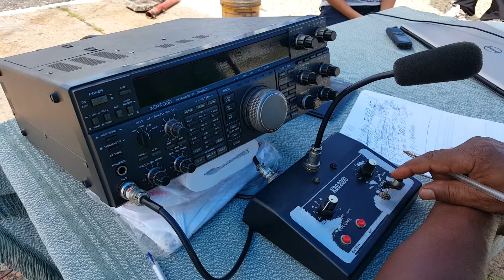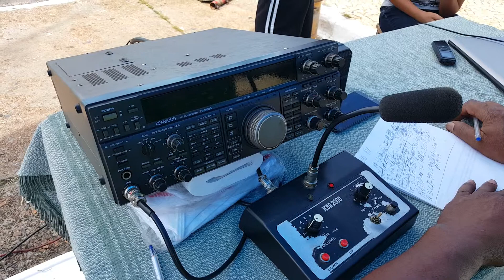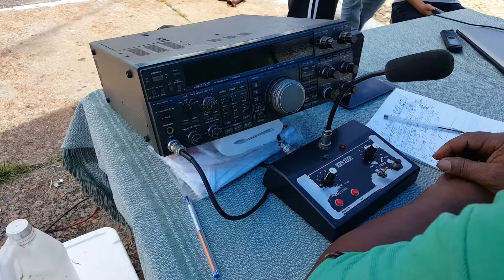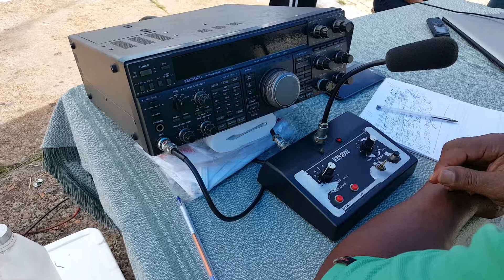06 - 2º Encontro da Faixa do Cidadão no Memorial JK - Brasília-DF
2º Encontro dos Operadores da Faixa do Cidadão em Comemoração aos 55 Anos de Brasília, Que Foi Realizado no Dia 21 de Abril de 2015.

Os Operadores da Faixa do Cidadão do DF e do Entorno Agradece a Participação dos Operadores Regionais, Nacionais e Internacionais.